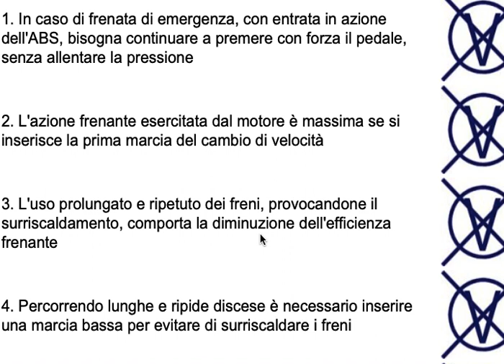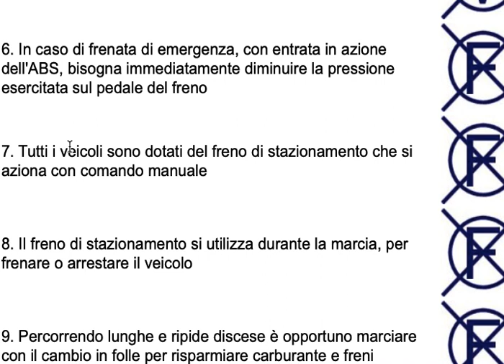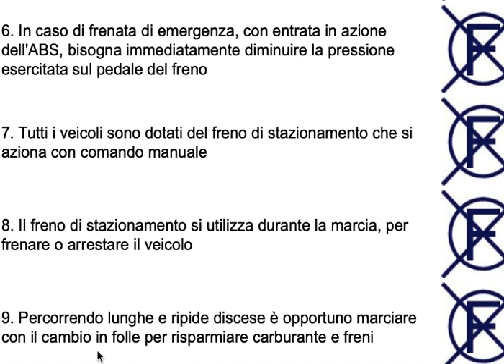Ch 25 35015 Driving Licence B. (Difficult part)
Driving Licence B in Urdu, Hindi & Punjabi.
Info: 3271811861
Brescia